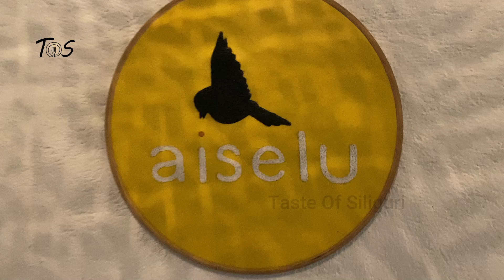have you tried omu rice ? Aiselu cafe vlog | taste of siliguri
This place is at the end of agam singh nagar and has  a great vibes. If you  visit during weekends you will not regret. Great place to hangout with your friends and family .